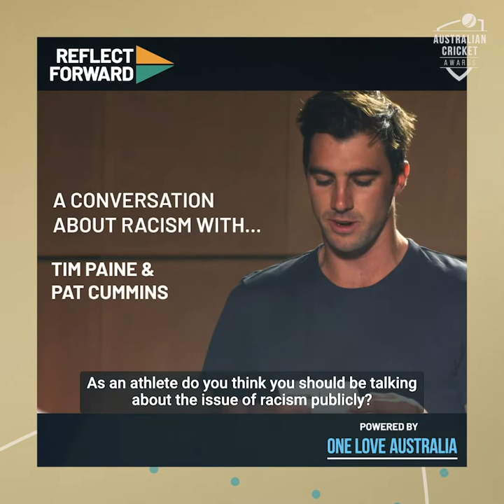Josh Lalor wins the Community Impact Award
Josh Lalor has been instrumental in recruiting Australian cricketers to participate & use their platform to promote a more inclusive, educated & equal Australia. He wins th Community Impact Award for facilitating the joint racism education initiative between the ACA, CA & One Love Australia.